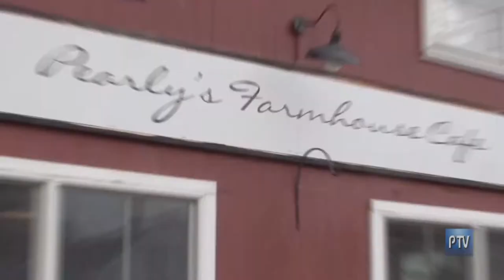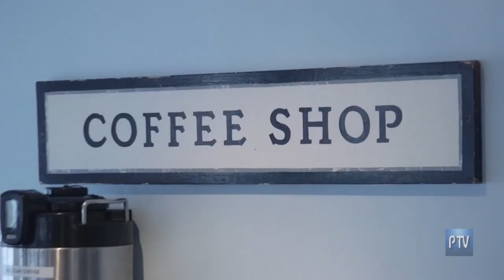Pearly's Farmhouse Cafe on CT Perspective TV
421 Sharon-Goshen Turnpike in West Cornwall